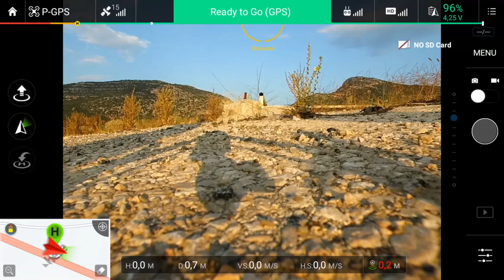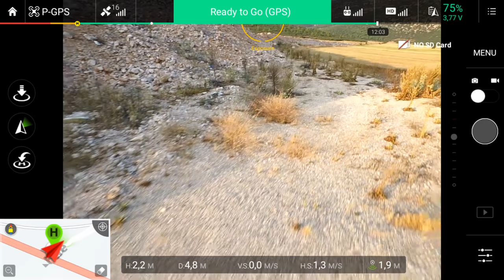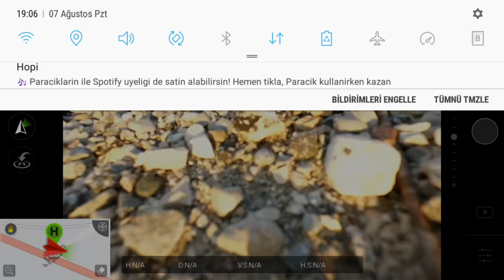07/08/2017 Dji İnspire 1 menzil Test - 2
07/08/2017 Dji İnspire 1 menzil Test - 2